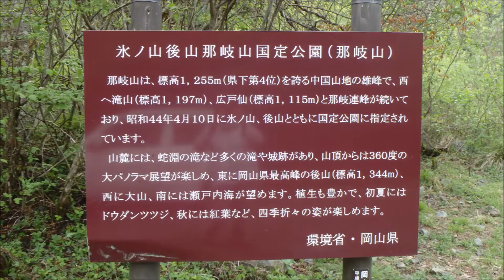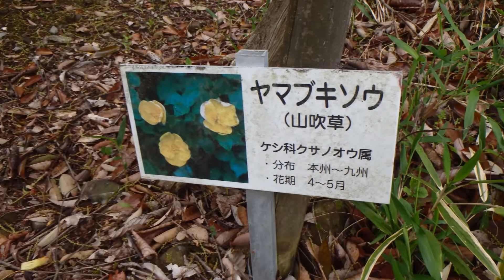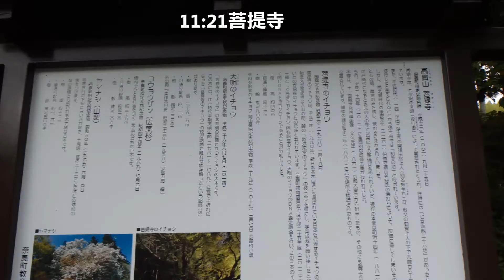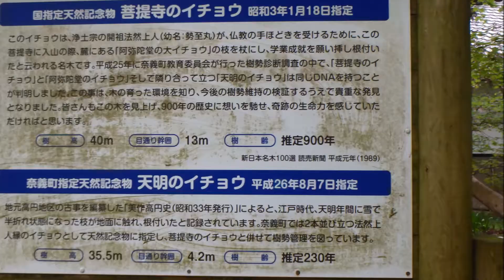2021 05 01山の駅･菩提寺･蛇淵の滝